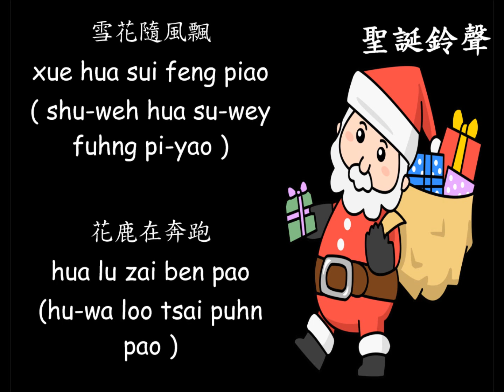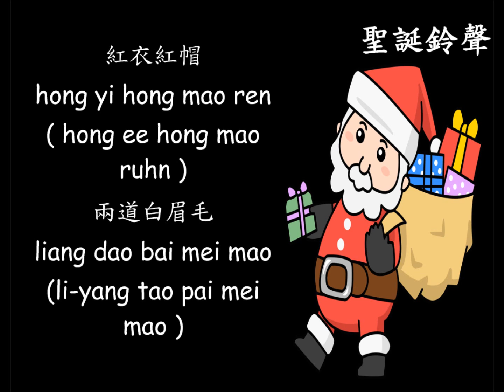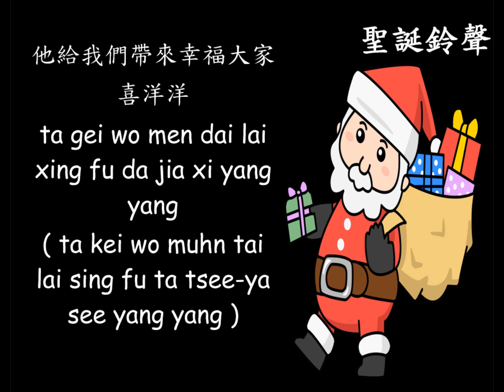jingle bells - for Grade 1 ( AY 2015 - 2016)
Grade 1 Christmas song